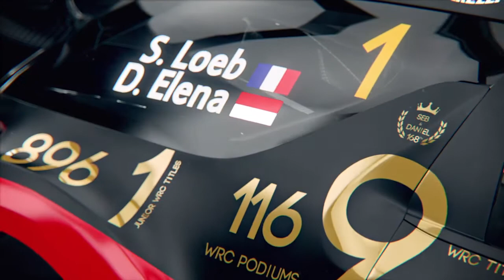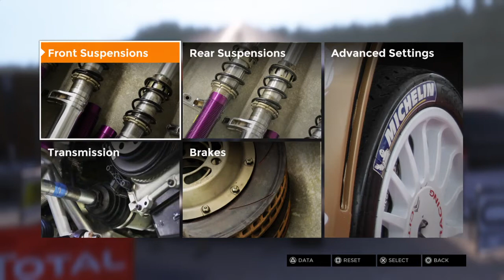Lets play играем Sébastien Loeb Rally EVO Demo Sanremo контроль дерьмо!!!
Пробую демо Новой ралли-ной игры. Trying demo of new Rally game...